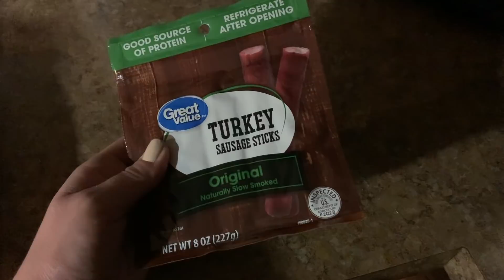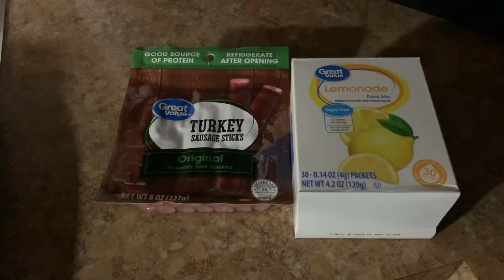A little bit of gran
hey guys at the end is like a bonus clip of my gran, she tells a couple of stories from when we were little, and the rest of the video is pretty uneventful but that's how it goes somedays lol, enjoy

xoxoxoxoxo